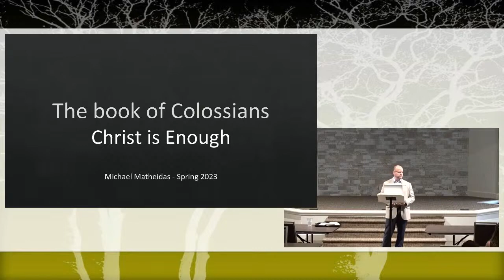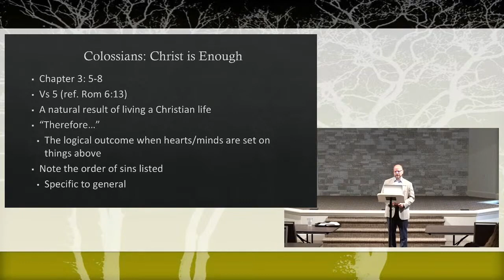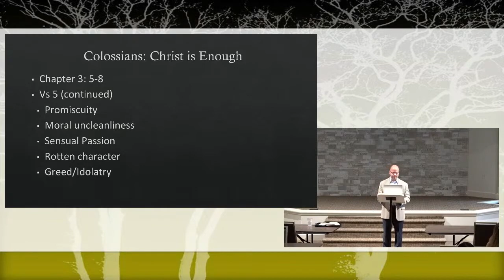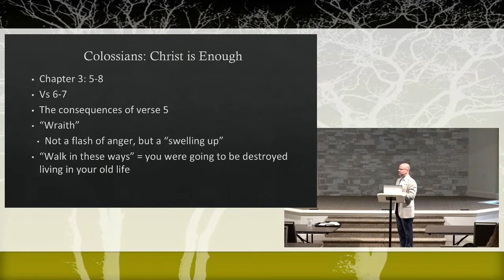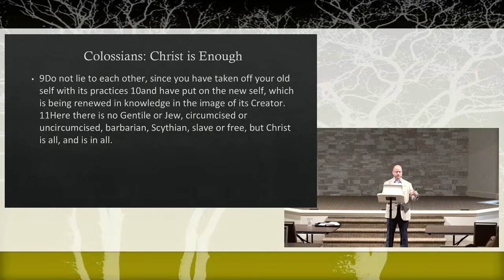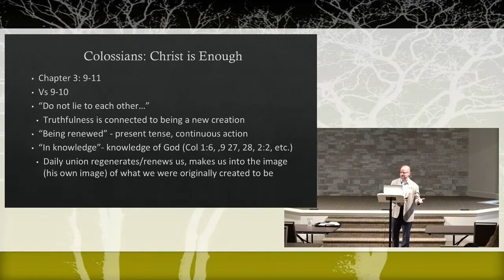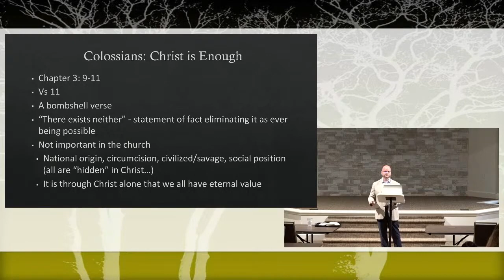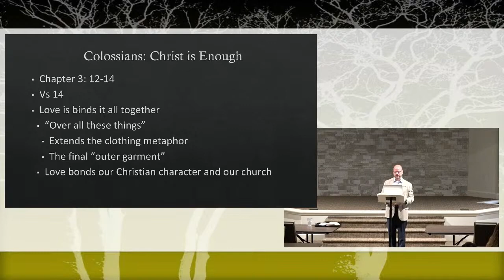2023 05 07 Sun BC Michael Matheidas